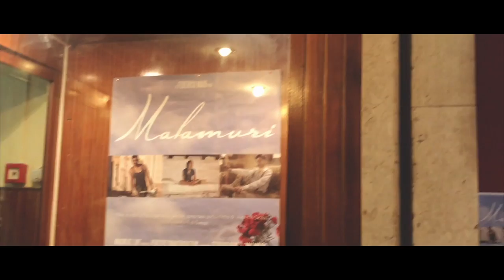Le prime locandine di MALAMURI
Ultime fasi di editing, correzioni su after effects e cazzeggio prima della prova al cinema!
Affiggiamo le prime locandine di Malamuri